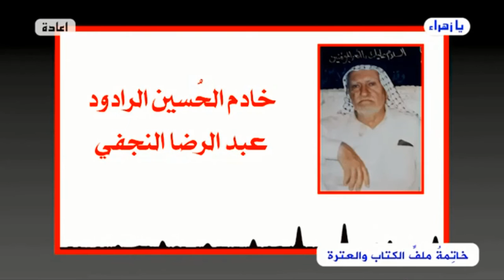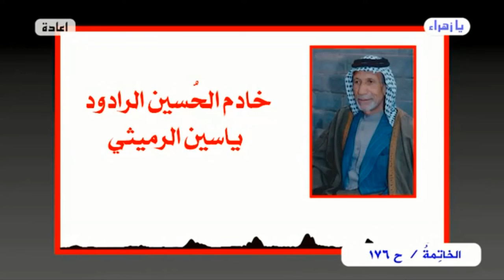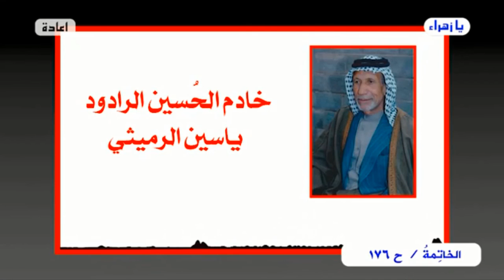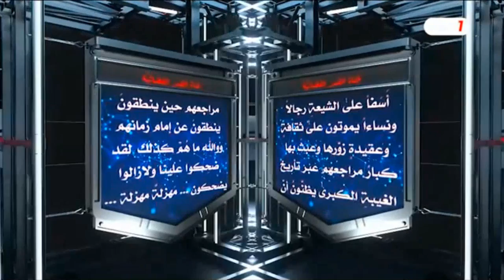برنامج : الخاتمة - الحلقة ( 176 ) / هذا هو الحسين / عبد الحليم الغزي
00:00 البداية
10:00المقدمة مع علي روحي فداه
45:00 العناوين السابقة
01:00:00 العنوان السادس رجعة الإئمة